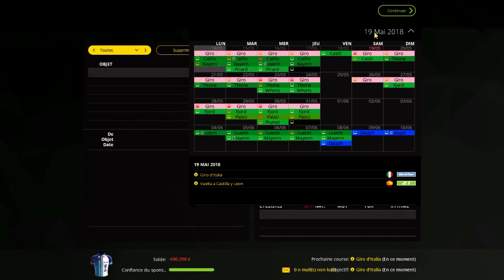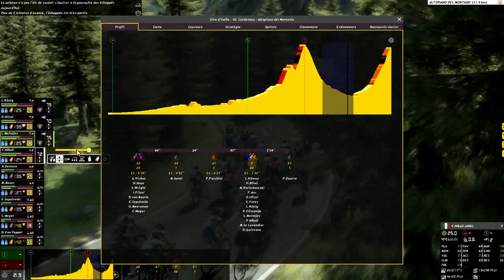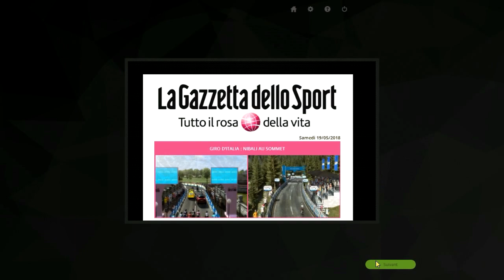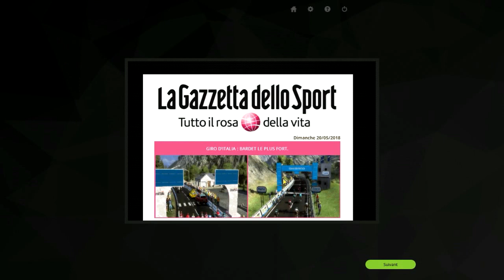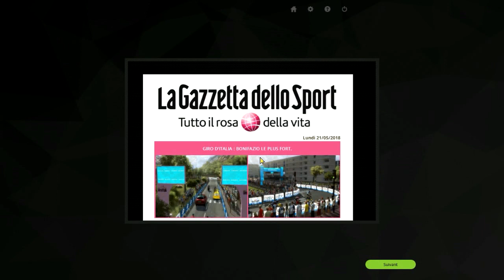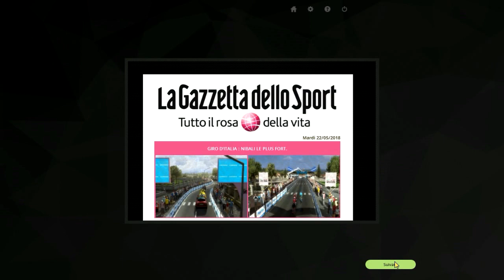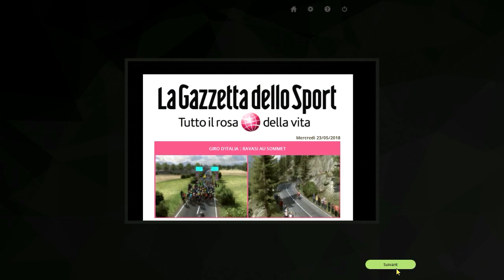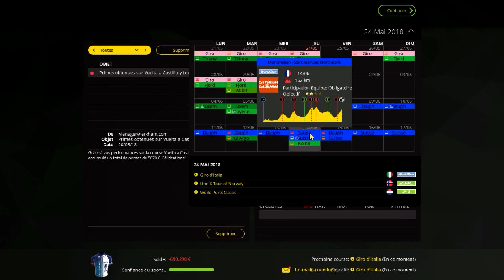PCM 2015 | Carrière suivie | Aeroflot | Ep 105. Giro d'Italia (2/3).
Saison 4 : Enfin une grosse équipe mais...
... la difficulté augmente : EXTRÊME
Steam : AzaKwam
Uplay : KwamOengus
Origin : AzaKwam